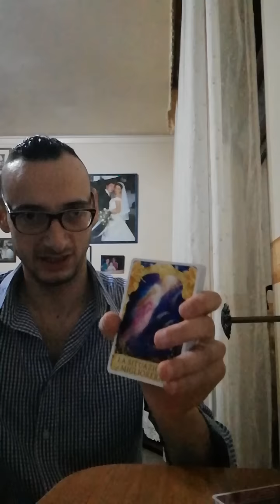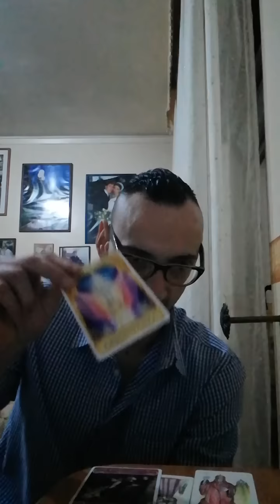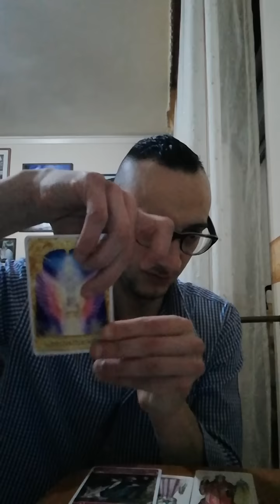Dopo la chiusura con Lui/Lei riuscirò ad essere felice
Oppure scrivere alla mia pagina Facebook Magia e Non solo